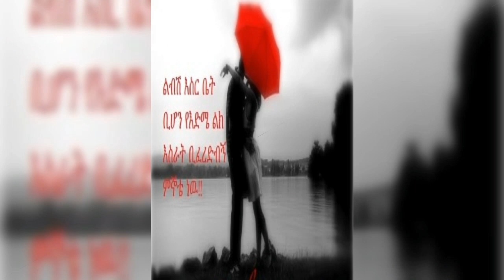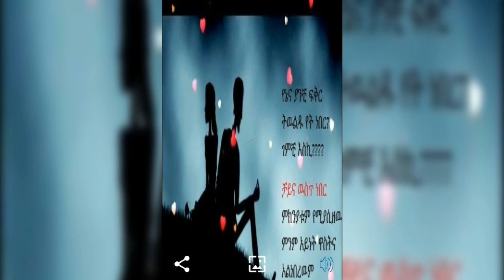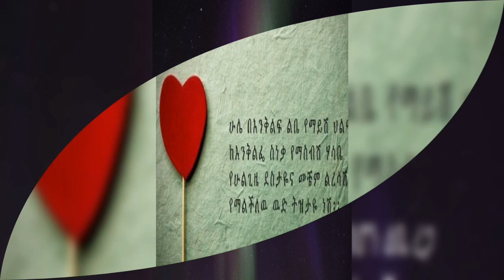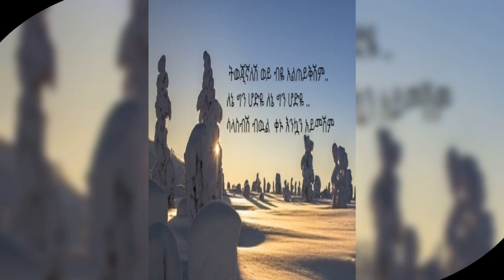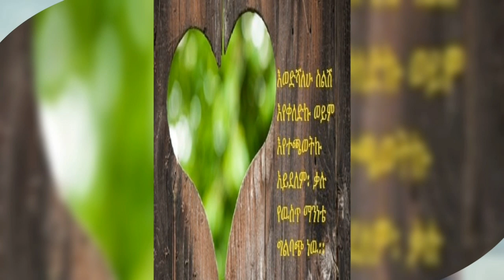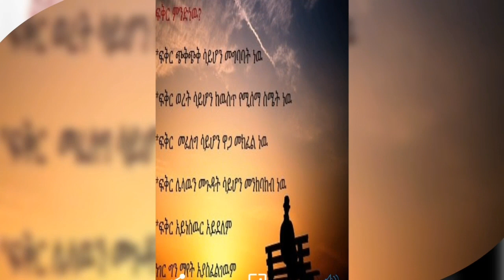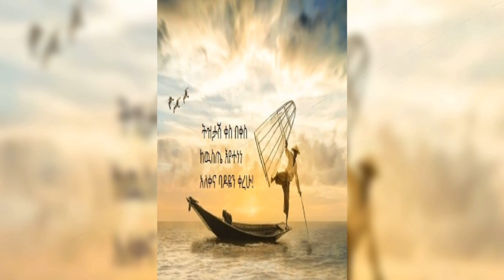ቆንጆ ያገባ ምርጥ የፍቅር ትረካ